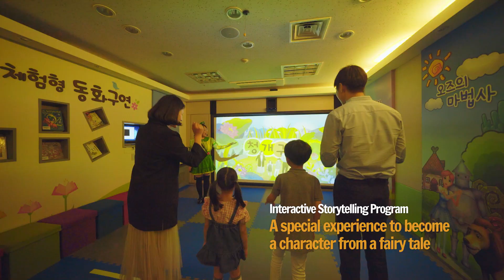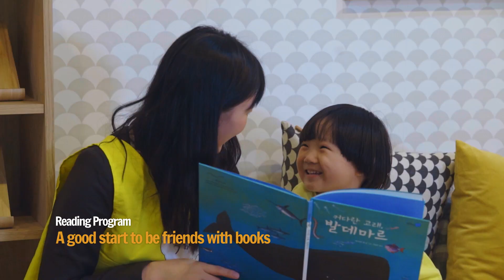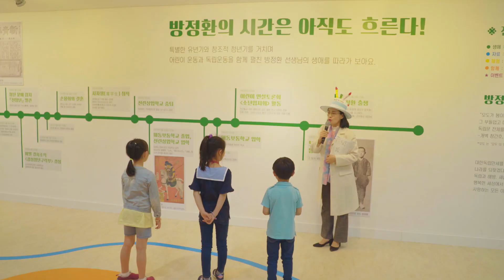National Library for Children and Young Adults Promotional Film (English)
국립어린이청소년도서관 홍보영상(영문)